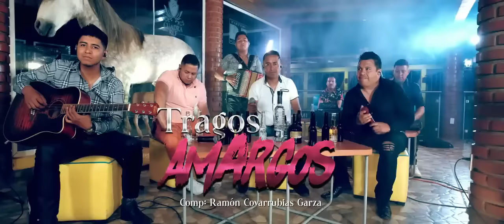Tragos Amargos / a Medias de la Noche / Por Ser Pobre / Porque Te Vas / El Hijo Ausente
Music video by Martín Garduño performing Tragos Amargos. Tierra Caliente Music